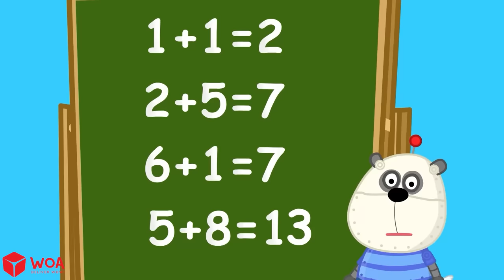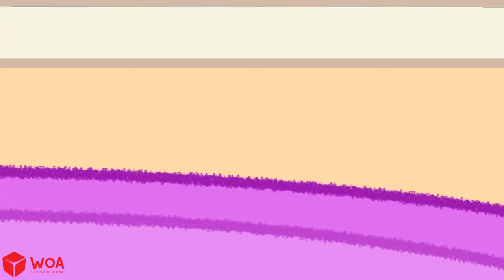Don't Overeat, King Pando! - Wolfoo Learns Kids Healthy Habits 🤩 Wolfoo Kids Cartoon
King Pando stayed at the castle alone, eating too much food, ignoring the advice of his servants. Don't overeat! Let's learn healthy habits for kids with Wolfoo!